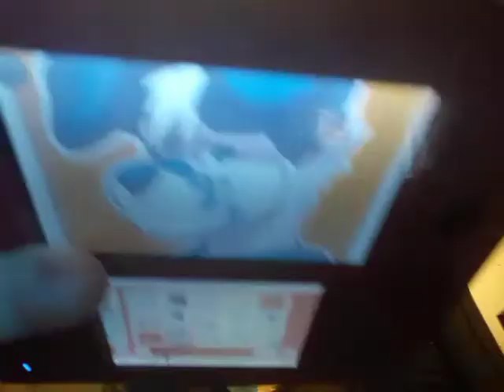lonnie finds a meme